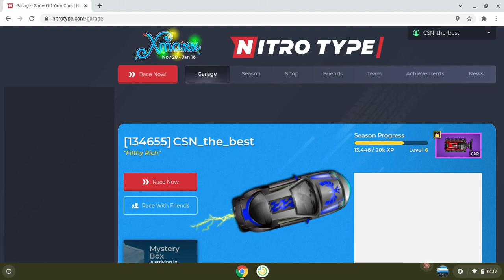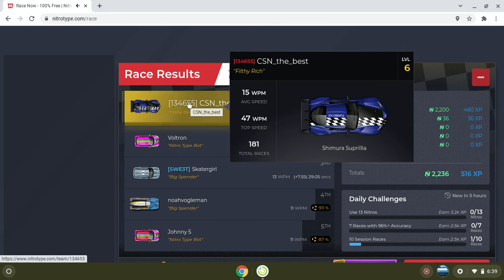Nitro Type (CSN_the_best) fastest race yet!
Today's race is about Darth New's brother CSN_the_best blowing other players with the dust from his vehicle